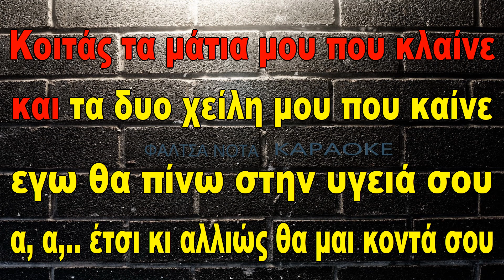ΖΕΤΑ ΟΙΚΟΝΟΜΟΥ - ΚΟΙΤΑΣ ΤΑ ΜΑΤΙΑ ΜΟΥ ΠΟΥ ΚΛΑΙΝΕ (ΚΑΡΑΟΚΕ)